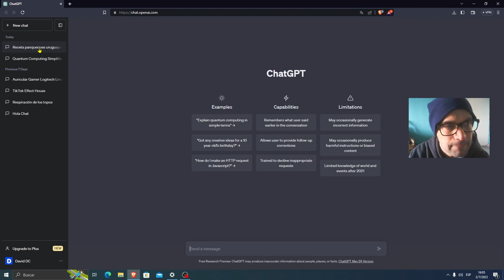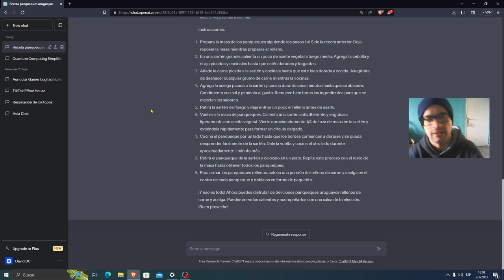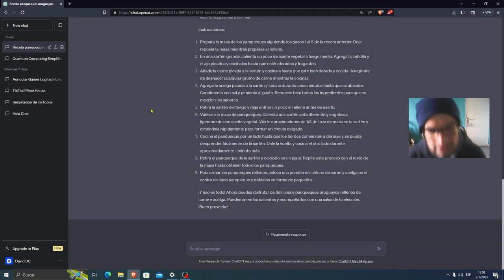COMO COMPARTIR TUS PROMPTS Y CONVERSACIONES CON CHAT GPT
Es muy sencillo compartir tus conversaciones y prompts con quien sea, simplemente pegando el link que te proporciona la plataforma de open AI. Saludos!